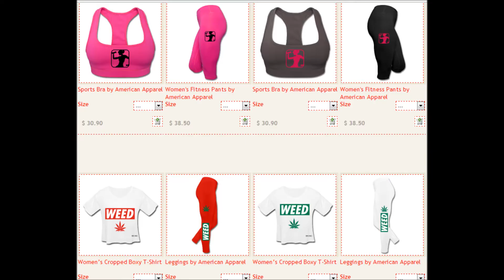TheSymbolicOne & J.Perry - Fire From Hell.